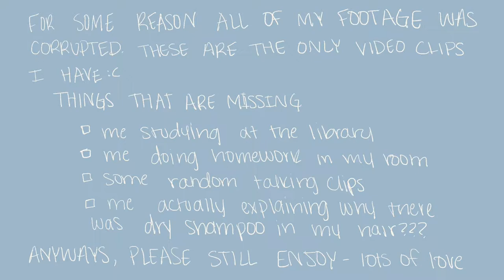*college student* day in my life (december first) 🧣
Hey Guys! Today's video is a day-in-the-life vlog, but not. just any day it's December first!

also!! today is the third day of vlogmas

↳ no music because I forgot!!! so sorry